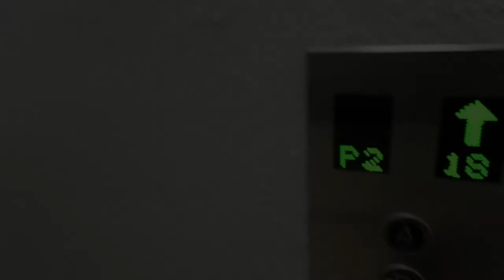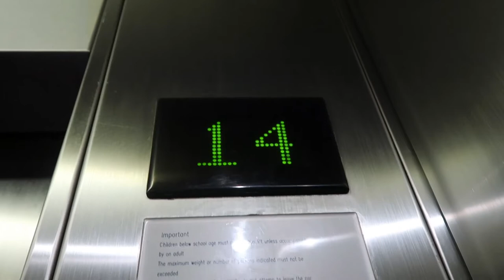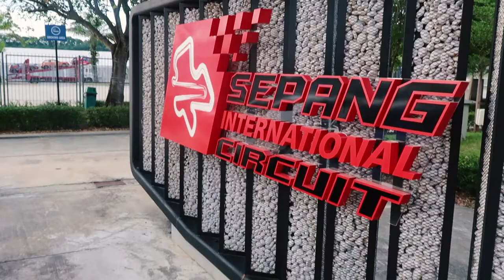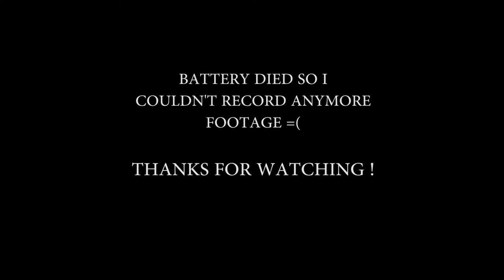Formula 1 Sepang Circuit Short Vlog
First Vlog
Spent the day at Malaysia's Formula 1 circuit.